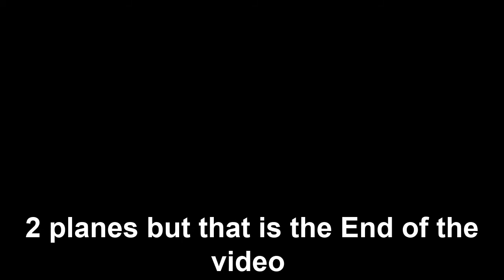Playing Rec Room with Connor (Plane Crash 2.0)